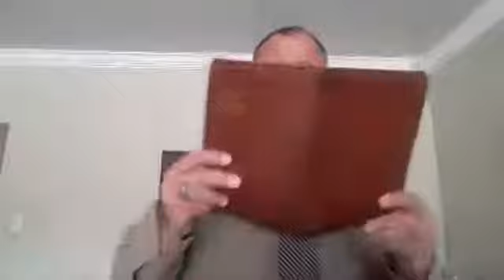Past Frik Botha Naboomspruit